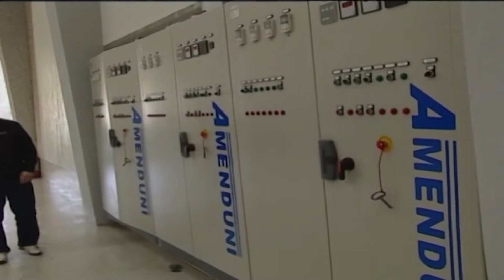Ora News - Bie besimi në ekonomi, pesimizëm në sektorin e ndërtimit, tregti dhe industri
Bizneset dhe qytetarët kanë pritshëmri negative për ecurinë ekonomike.Sipas Bankës së Shqipërisë treguesi i ndjesisë ekonomike për tremujorin e katërt të 2017 ra me 3.9 pikë e ndikuar nga rënia e besimit në ndërtim, tregti dhe industri.

Bie në nivelin më të ulët histori besimi për ecurinë ekonomike në vend.Raporti i Bankës së Shqiperisë në treguesin e ndjesisë ekonomike bën me dije se besimi në tremujorin e 4 të 2017 ka rënë me 3.9 pikë.

Sektorët që kanë pritshëmri negative për të ardhmen janë industria tregtia dhe ndërtimi.

Sipas Bankës së Shqipërisë, pesimizmi në sektorin e industrisë shpjegohet me uljen e kontratave porositëse nga eksportet dhe pritjet për ecurinë e punësimit në tremujorin e ardhshëm.

Pas rritjes për tre tremujorë radhazi, treguesi i besimit në sektorin e ndërtimit ra me 12.4 pikë përqindje e ndikuar nga performanca e aktivitetit ndërtues dhe kontrata porositëse.

Ndërkohë që Treguesi i besimit në sektorin e tregtisë  ra nën mesataren historike të tij.

Niveli më i ulët i treguesit u ndikua kryesisht nga rënia e balancës së ecurisë së biznesit  dhe pritjet  për ecurinë e punësimit në tremujorin e ardhshëm.

Sipas Bankës së Shqipërisë  edhe pritshmëritë e qytetarëve për të ardhmen janë negative.

Sipas raportit, qytetarët presin që situata e përgjithshme ekonomike të jete negative duke pritur  një përkeqësim të situatës së  të ardhurave dhe shpenzimeve .

I vetmi që ka pritshmëri pozitive  ekonomike dhe financiare ka vetëm sektori i shërbimeve, duke e lidhur këtë ngushtë me punësimin dhe pritjen për konkratat në këtë sektor.